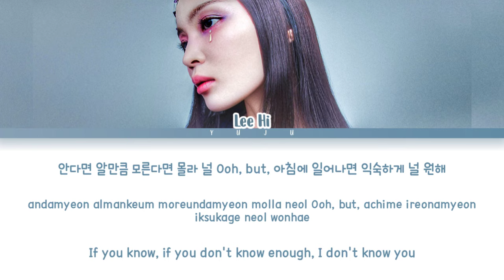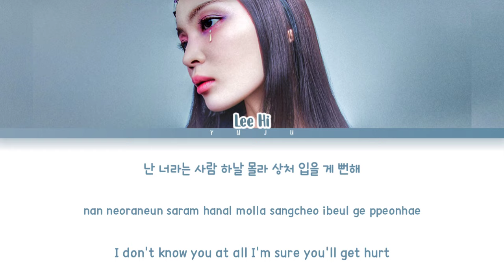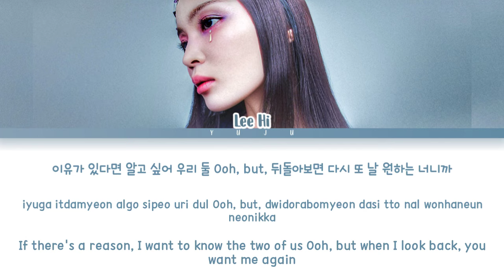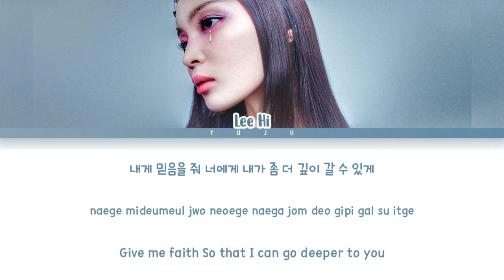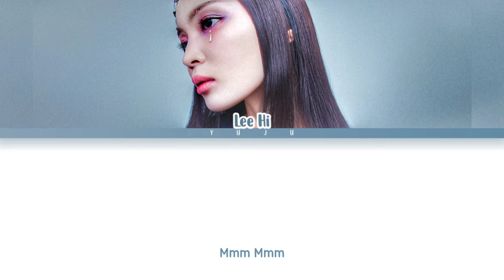Lee Hi (이하이) - Safety Zone (안전지대) (Color Coded HanRomEng Lyrics/가사)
Lee Hi 'Safety Zone' Lyrics (이하이 '안전지대' 가사 (Color Coded Han|Rom|Eng Lyrics/가사)